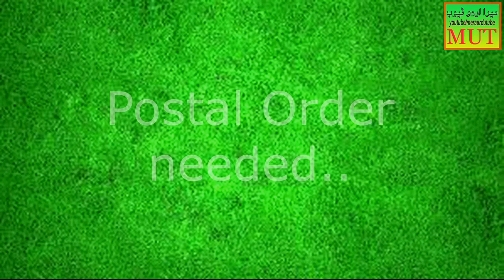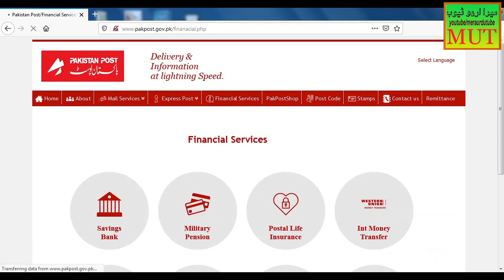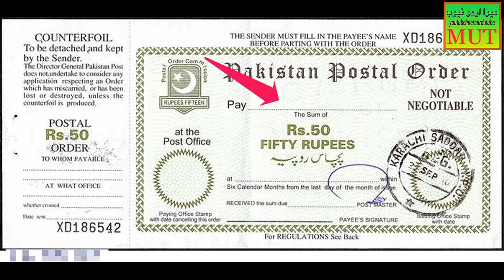What is Pakistan Postal Order | Is ka kia maqsad hai or isy kaisy fill kia jay? Postal Order Service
Is video main Postal Order kay bary main bataya ja raha hai kay postal order kia hai? is ka maqsad kia hai? isy kaisy hasil kia jay? isy kaisy fill kia jay? Postal Order banwany ky charges kia hain? is per kitna commission Post office waly lety hain?  just watch complete video..